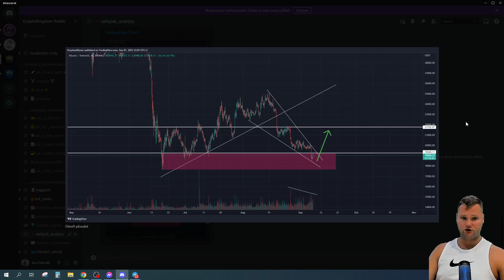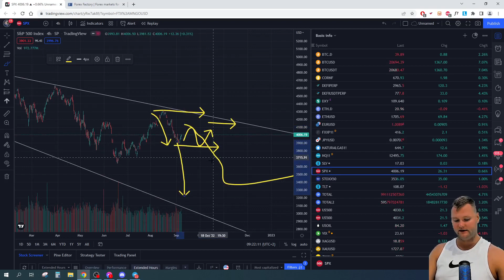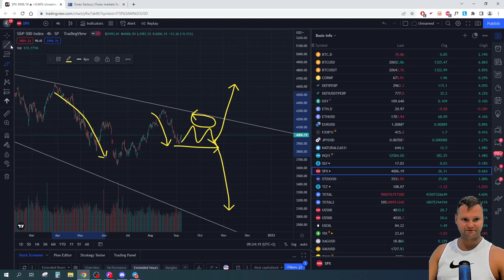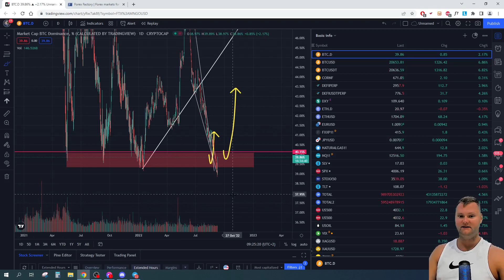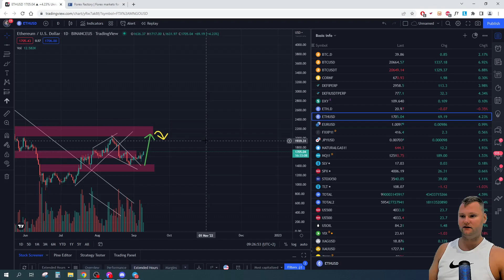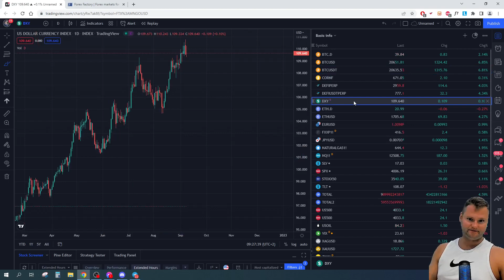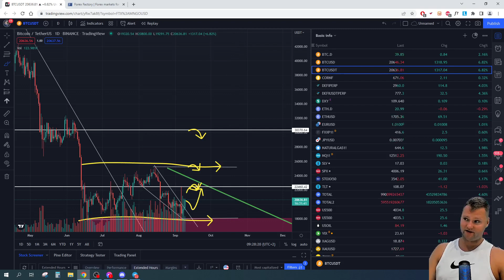BITCOIN: +8 % - má smysl longovat?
V dnešní bitcoinrychlovce si ukážeme, proč bitcoin dneska střílí vzhůru a jak s tím budeme nakládat v dalších obchodech.

🔥 Připoj se k našemu veřejnému discordu, kde najdeš všechny důležité informace k obchodováním kryptoměn.